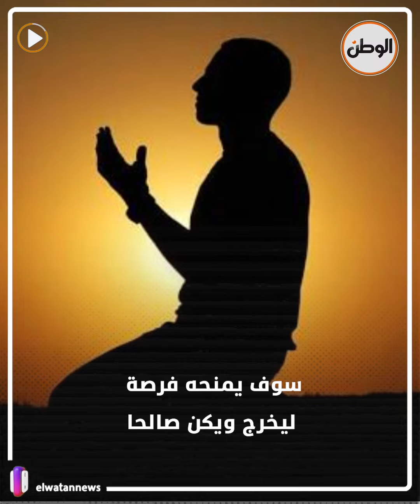قاض بدرجة إنسان يصدر حكما رحيما على طفل مُدان بتهمة كبيرة